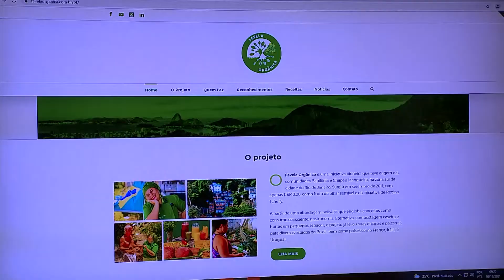Inovação paraibana ensina a evitar desperdício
Jornal Brasil Hoje - Inovação
12/11/2021

Uma paraibana encontrou um jeito divertido de ensinar as pessoas a evitar o desperdício .